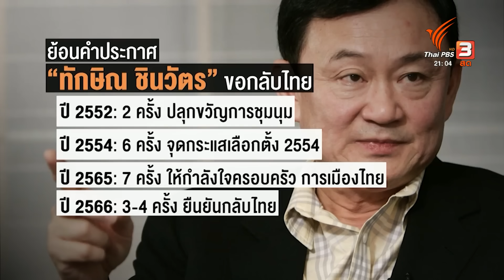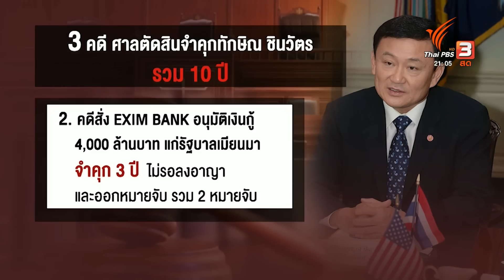"ทักษิณ" กลับไทย เกมตัวประกัน | ทันโลก กับ Thai PBS | 21 ส.ค. 66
ทวิตเตอร์ล่าสุดจาก อดีตนายกรัฐมนตรีทักษิณ ชินวัตร เมื่อ 4-5 ชั่วโมงที่ผ่านมา ขออนุญาตกลับไปอาศัยอยู่บนผืนแผ่นดินไทย ร่วมกับพี่น้องคนไทย

น่าจะเป็นการส่งสัญญานยืนยัน การเดินทางกลับไทยในวันพรุ่งนี้ ซึ่งเหมาะเจาะพอดีกับการโหวตนายกรัฐมนตรี ซึ่งนักวิเคราะห์มองว่า นี่เป็นเกมแลกตัวประกัน

ติดตามชมรายการทันโลก กับ Thai PBS ทางไทยพีบีเอส หรือรับชมย้อนหลังได้ทาง